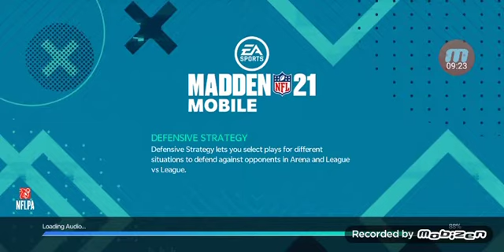Madden Mobile 21 the creation of the plate cleaner ep1 ep4 Madden Mobile 21 official from ea sports